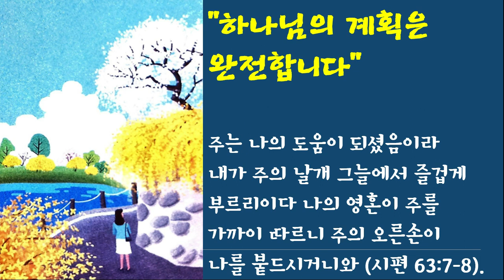아침의 기도 #3-8